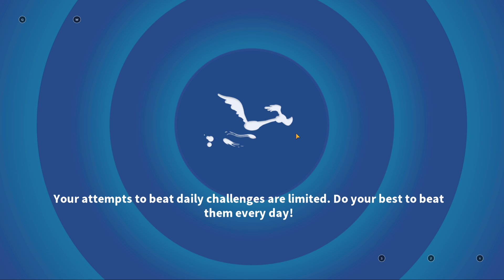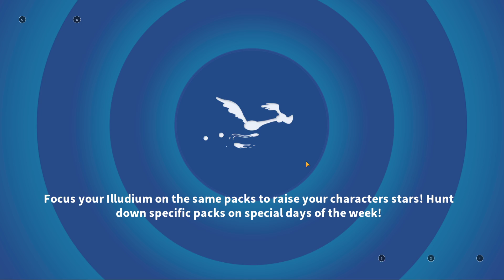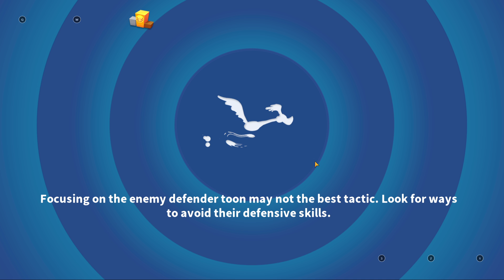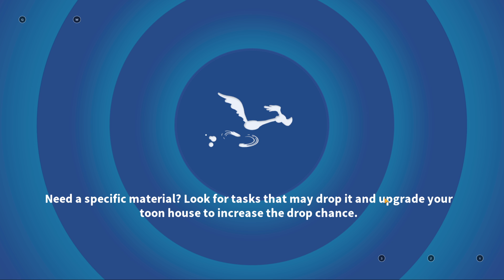Looney Tunes World of Mayhem - HEROES VS OUTLAWS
world of mayhem is nice.